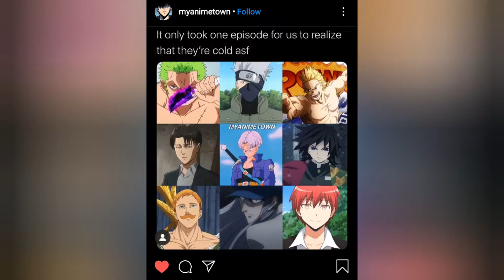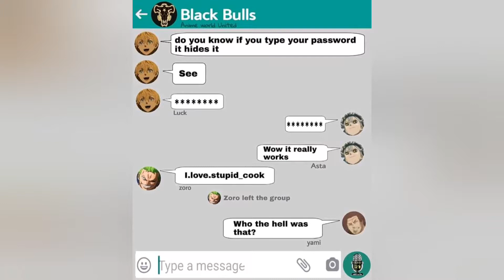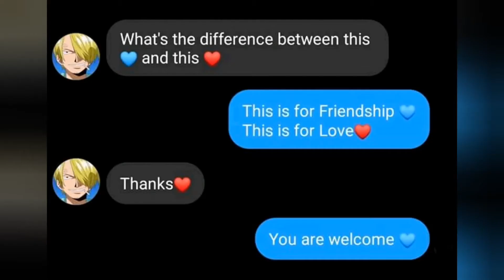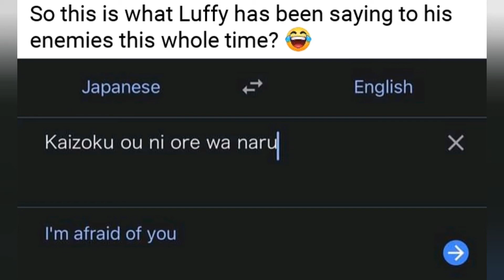One Piece memes # 8 [ gomu gomu no jet memes ]